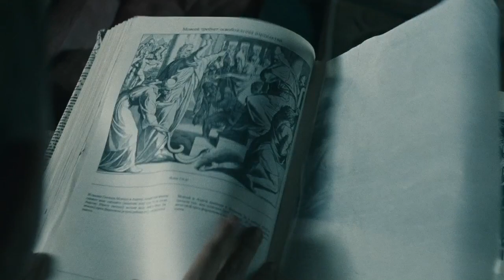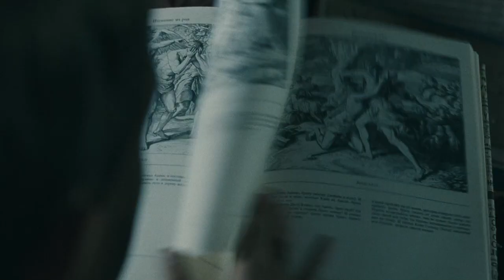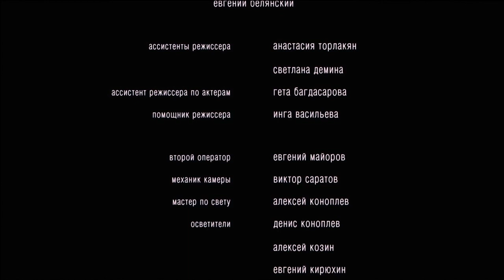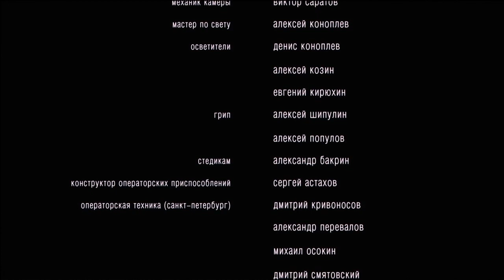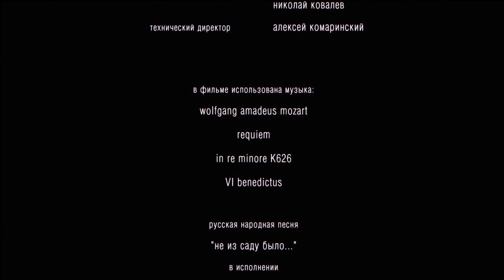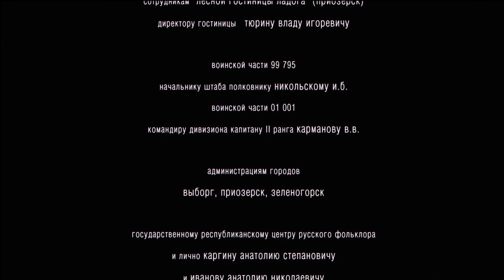Visszatérés-Возвращение- The return (színes, feliratos orosz filmdráma)2003 HD (Eng.sub.)